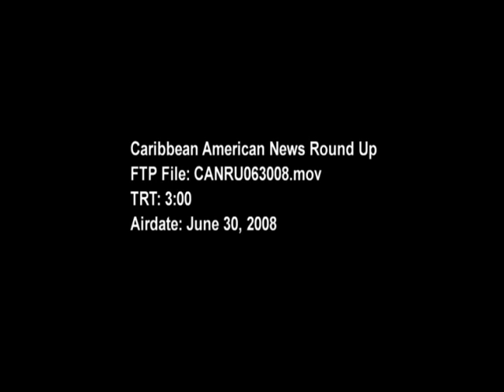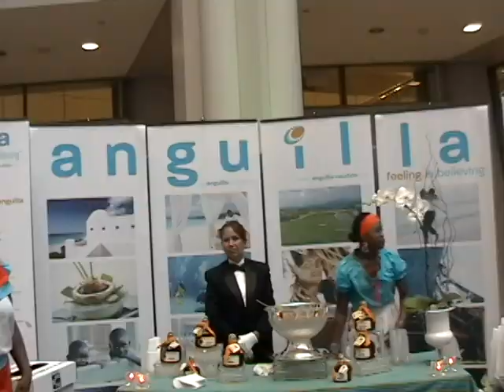Caribbean American News Round Up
Caribbean American News